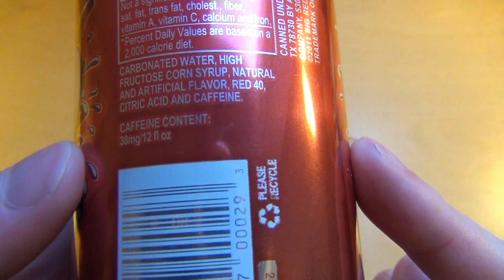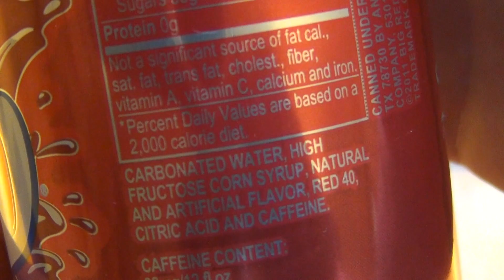Big Red [Sun Tang Red Cream Soda]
Please rate this product (plus 3 Images and thousands of more reviews). The JunkFoodTaster is not used to American Sodas.
German starts 1:52